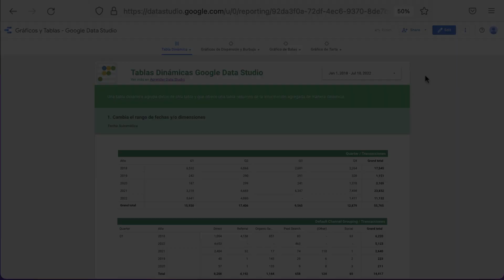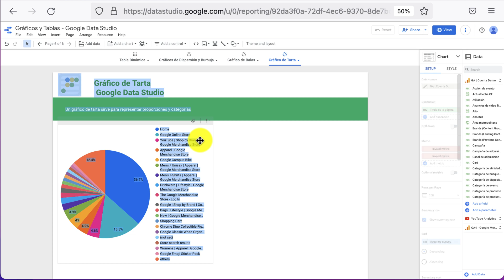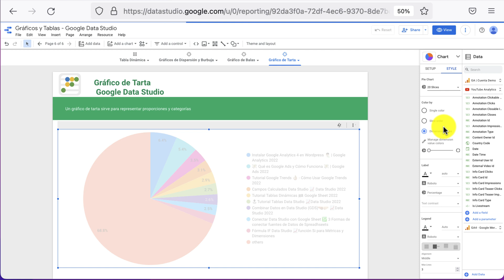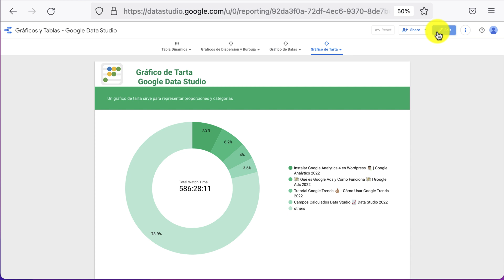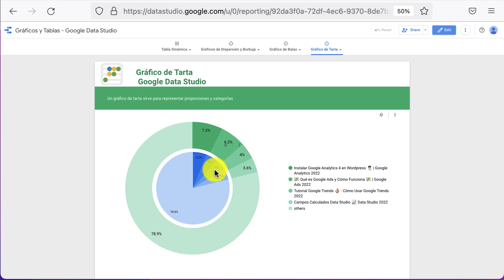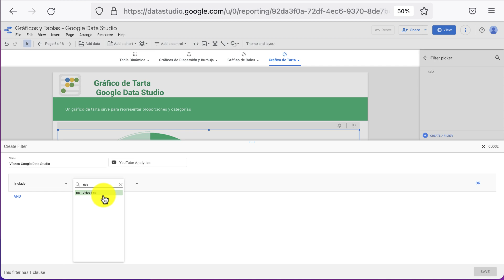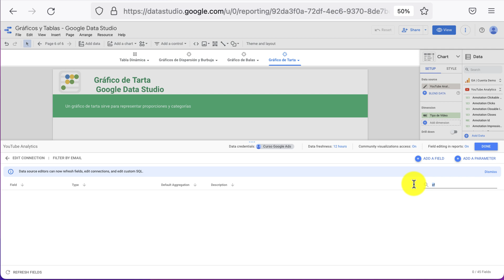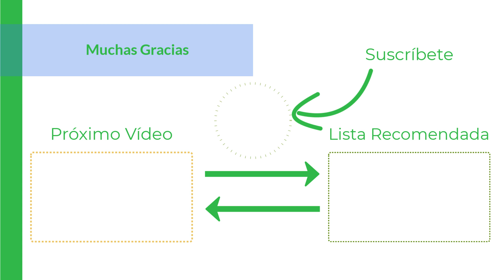Gráfico Circular en Looker Data Studio 📈 Looker Data Studio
👇👩‍💻LÉEME / DESPLIÉGAME 👇👩‍💻

El gráfico circular o de tarta es uno de los más usados en los paneles de control, pero también de los más criticados porque puede distorsionar, al solo representar proporciones y no ver el total de la métrica.

En este vídeo aprenderás las buenas prácticas a la hora de crear un gráfico circular en Google Data Studio. Podrás aprender cómo personalizar los colores, elegir el número de porciones de la tarta, cómo poner filtros en el gráfico o añadir filtros cruzados con otras tablas.

¿Tienes dudas? Déjalas en los comentarios.

⚠️ REQUISITOS ⚠️
⦿ Una Dimensión
⦿ Una métrica

👩🏻‍🎓QUÉ APRENDERÁS👨🏾‍🎓
✅ Crear gráfico circular (gráfico de tarta) en Data Studio
✅ Personalizar gráfico en Data Studio
✅ Crear filtros en un gráfico de tarta

📌 ÍNDICE 📌
00:00 Intro
00:25 Qué es un gráfico circular
02:03 Crear un gráfico circular en Data Studio
04:38 Personalizar gráfico de tarta

🎥 MEDIA 🎥